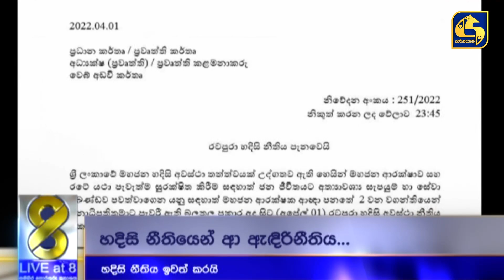හදිසි නීතිය ඉවතට